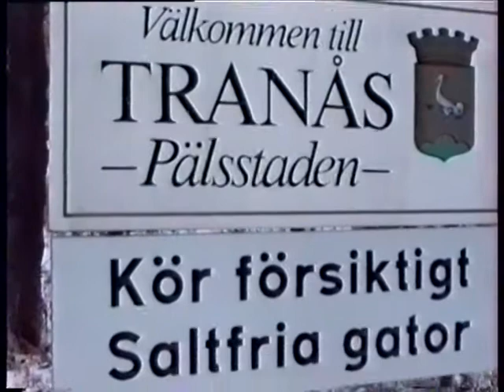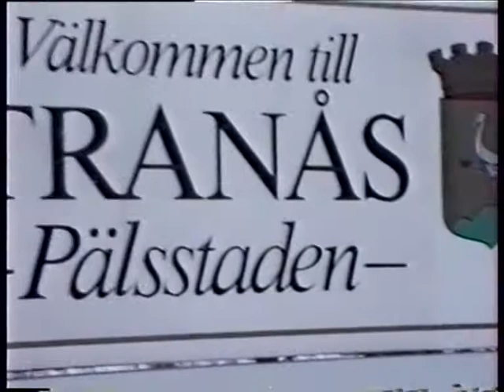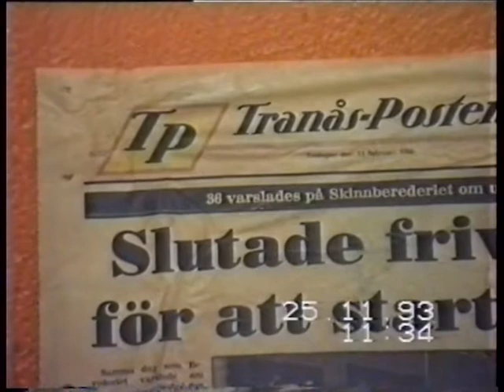TRANÅS PÄLSSTADEN DEL 1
Tranås Pälsstaden ? Inspelad 1993.